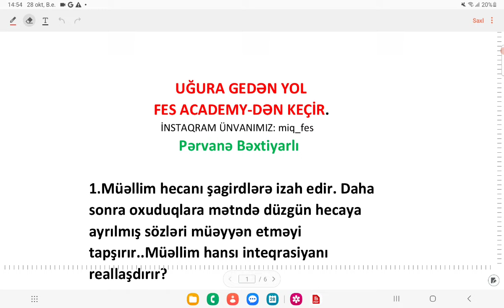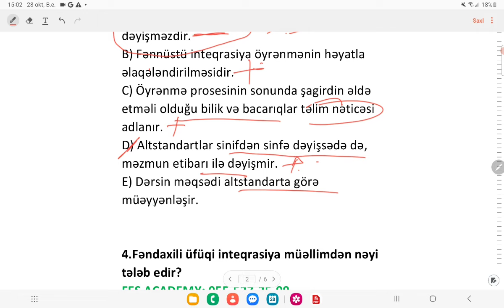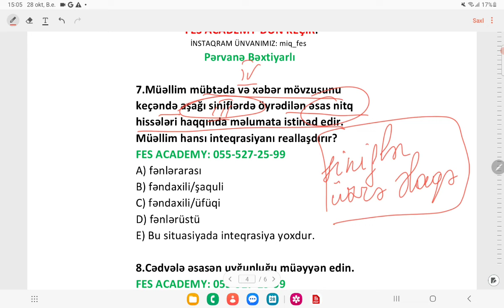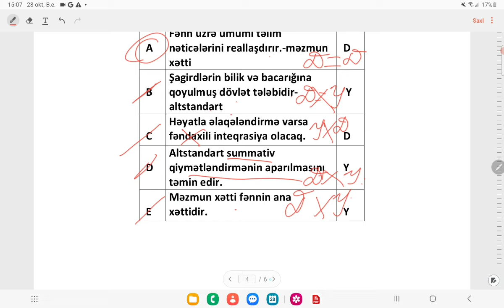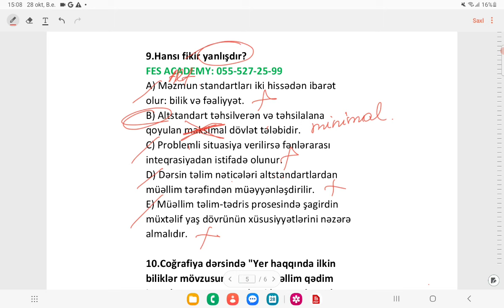ÖDƏNİŞSİZ SINAQ -3/ÜMUMİ SINAQ/PƏRVANƏ BƏXTİYARLI/FES ACADEMY